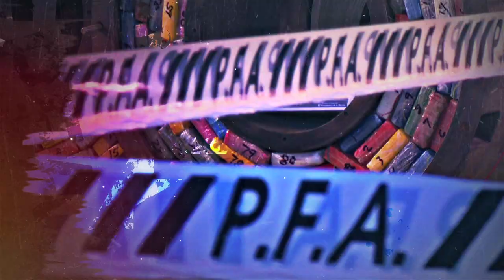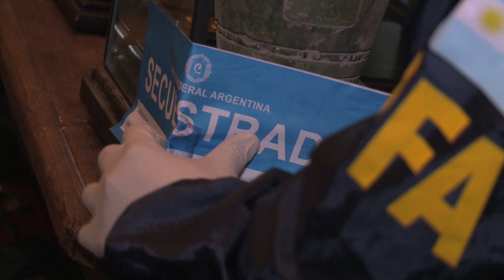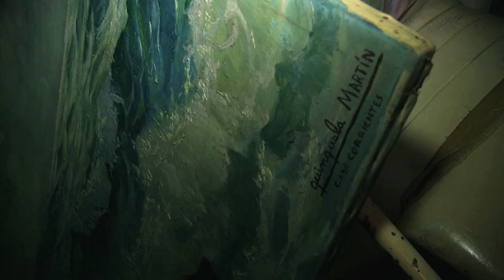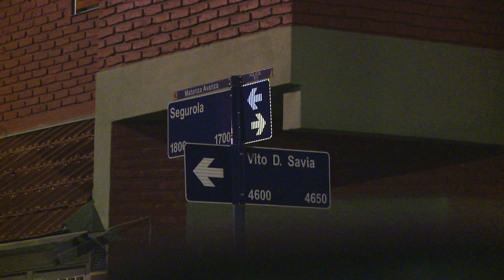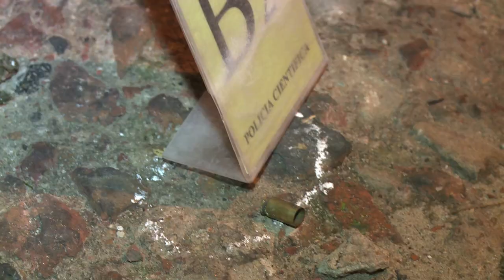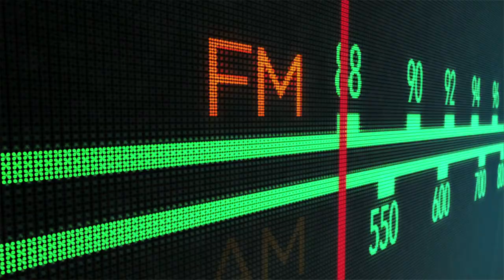Prevenir Federal - Domingo 29 de Abril de 2018 - Bloque 1